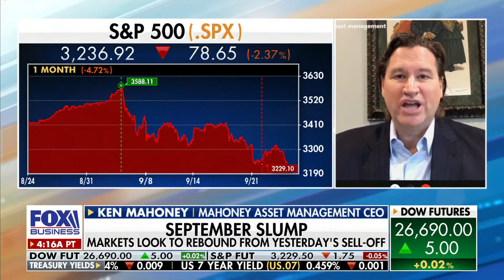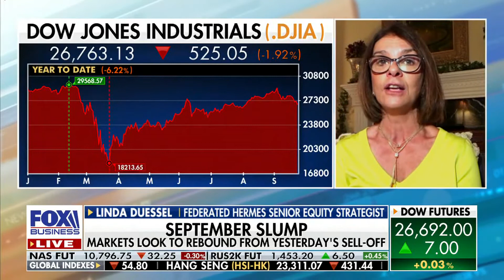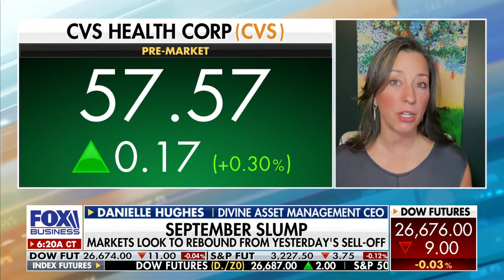Markets look to rebound from sell off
Markets look to rebound from sell off on FOX Business featuring Ken Mahoney - Investor, author and CEO of Mahoney Asset Management, providing key insights to stock market investment strategies. Video provided by Moonshot N.A., Terence Mills - CEO & chief creative officer.